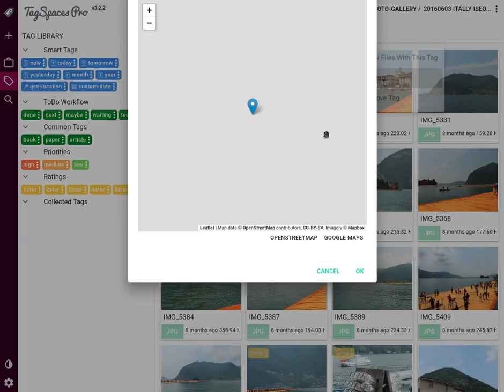TagSpaces Pro | Geo Location Tagging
In this video you can see tagging any kind file with a so called geo-tag, which represents the coordinates of a place on earth.